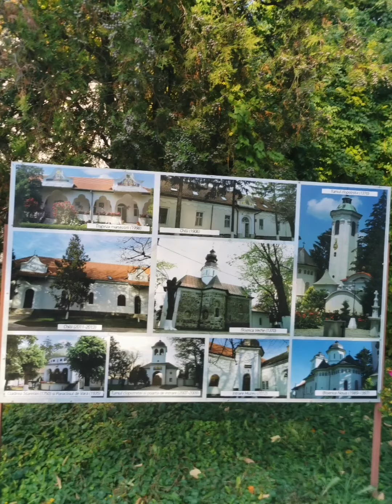Mănăstirea Hodoș-Bodrog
Mănăstirea Hodoș-Bodrog este cea mai veche mănăstire ortodoxă din România, cu viață monahală continuă[1]. Este situată în comuna Zădăreni, județul Arad.